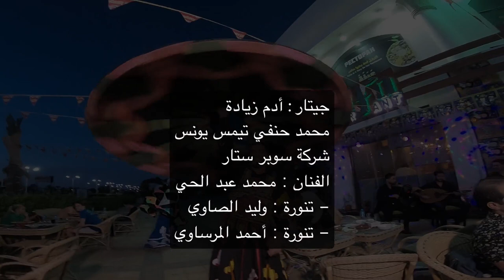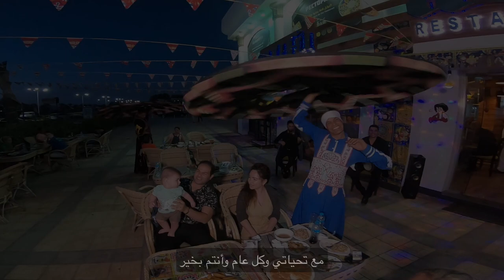ليالي رمضان - أشرف زيادة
ليالي-رمضان
كلمات والحان : أشرف زيادة
غناء : مصطفي نبوي

Ashraf Ziada / guitarist and composer studied music at the Institute of Arabic music free Studies in Cairo also interested in drawing Profile Spanish music study (flamenco) and some jazz - love of music and is due for Ashraf Ziada genetically from his father, where he was composer and singer in the seventies and made many works of art - and Ashraf Ziada love guitar through hearing late artist Omar Khorshid was his first concert on the stage of the young
Muslims in Cairo in 1991, where the playing pieces Omar Khorshid months and which received public acceptance distinct
Ashraf and start increasing in Cairo to provide many concerts in different places, accompanied by his own band to commemorate weddings and events where the band was offered several paragraphs lyrical and musical
Ashraf Ziada he moved of eastern music to Spanish music in the late nineties where he studied this Flamenco
New, which added a lot to him because he is close to the music of East and succeeded in increasing the initial joy of the first album in 2005 and the issuance of pass Bazaar 2008, Egyptian memories of 2009 and pass the Guitar Cafe 2011 Guitar Arabesque 2013
Ziada authors accredited in the Middle East have of Authors and Composers Association in France and also has been adopted by the Authors and Composers Association, led by Mohammed Sultan artist who ordered quickly membership Artist accept Ashraf ziada after reviewing technical versions presented by the ziada, Sultan said We are looking for artists and creators! Ziada already been enrollment 12/14/2014
Finally Ashraf was appointed chairman of the Ziada Branch musical Syndicate South Sinai formal authorization from the Captain General of the artist Iman Bahr Darwish
But Ziada was considered an honorary position and will not work with exercise due to internal disagreements between the Council and the Captain!

in 2016 Ziada became a Chairman of inspection committees and follow - up of intellectual property rights and global performance.